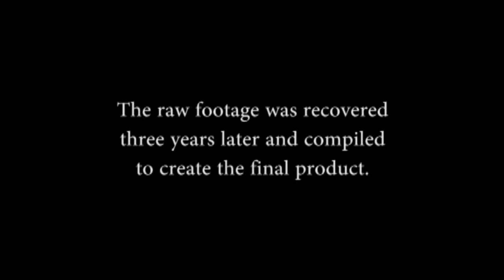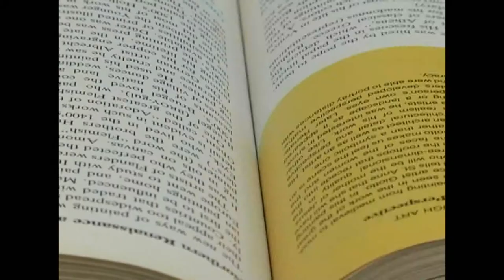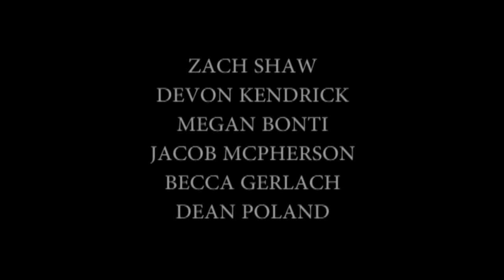Archibald Mathers | Supernatural Thriller | Student Film (2013) | Unreleased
A group of friends are serving a Saturday detention and learn about the town's founder, Archibald Mathers, who was framed for witchcraft during the 1690s in an attempt by corrupt townspeople to steal his farmland. When strange things start to happen and people go missing, the group wonders if the past truly can be buried for good.

Starring:
Zach Shaw
Devon Kendrick
Megan Bonti
Jacob McPherson
Becca Gerlach
Dean Poland

Directed By:
Brian Chagnon

Written By:
Brian Chagnon
Zach Shaw
Devon Kendrick
Megan Bonti

Produced By:
FSDTV25
FAMEE

Edited By:
Zach Shaw (2017)

Featuring the song "Carver" by Anadel (as heard in TellTale's "The Walking Dead).